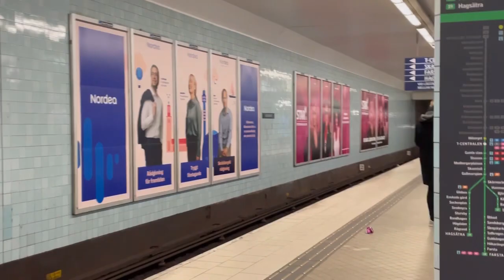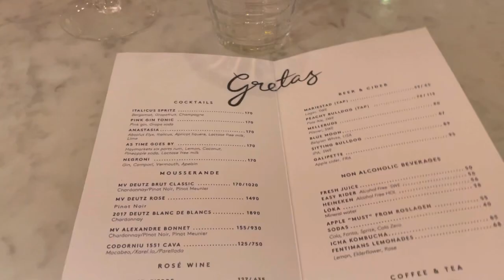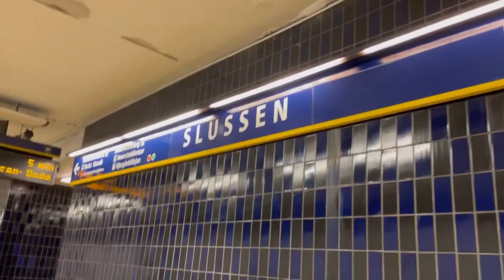The no edit vlog. My Swedish friend welcoming us all back to my channel💞 || BoomandBellePunzalan